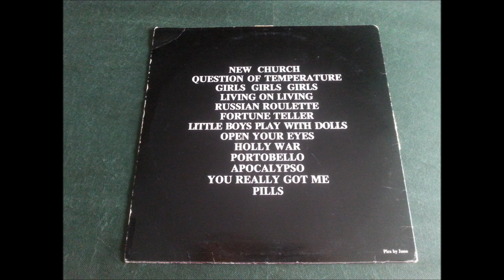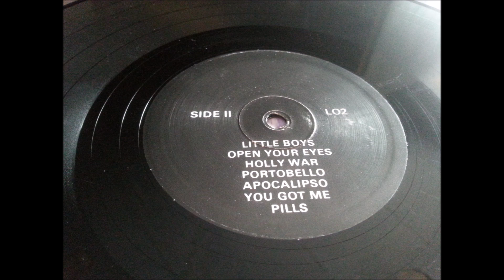THE LORDS OF THE NEW CHURCH.''PARALYSED.''.(HOLLY WAR.)(12'' LP.)(1982.)